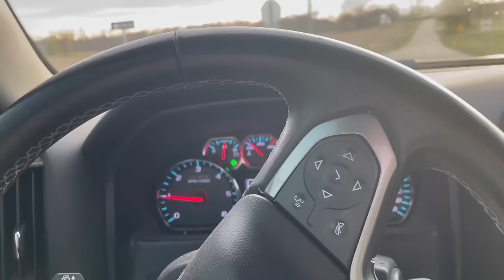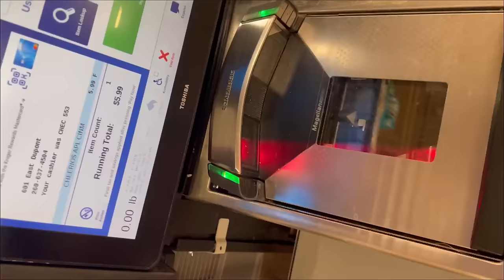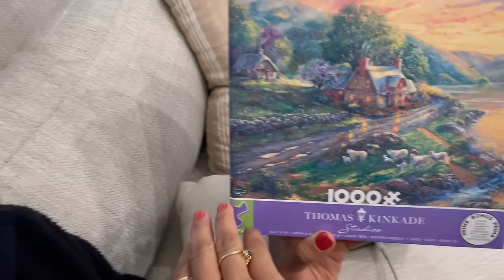A Sick Day on the Homestead *recovering w/ juice, bone broth and puzzles!*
// SHOP
-16 oz Redmond Real Salt

-26 oz (2 pack) Redmond Real Salt

-Amazon Storefront

// MUSIC LICENSING
Music from Uppbeat (free for Creators!)